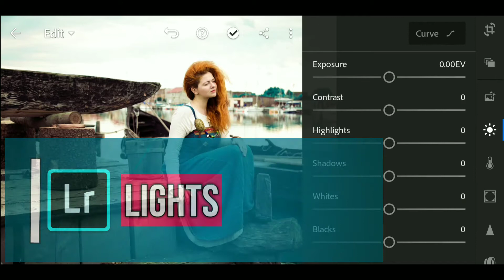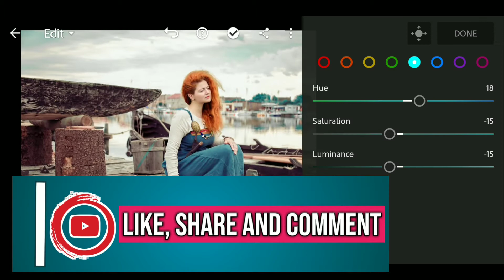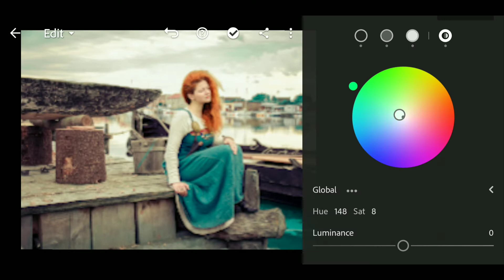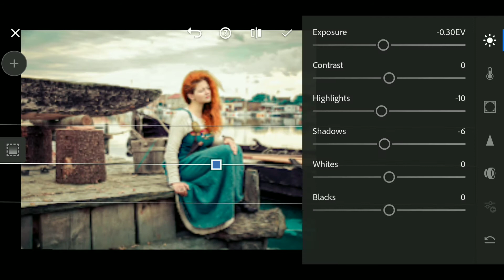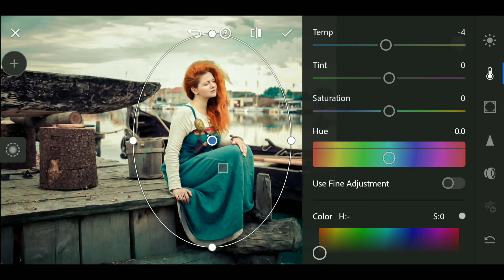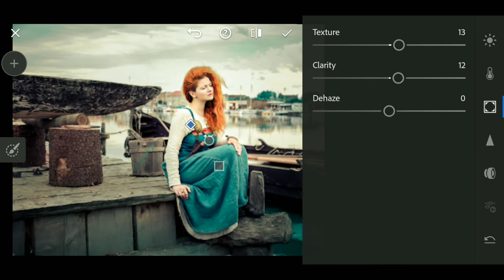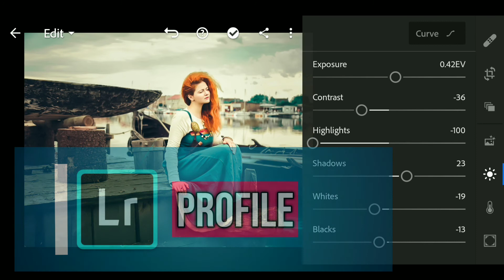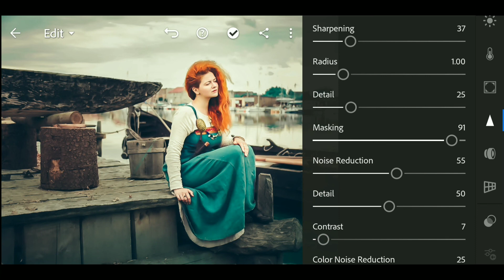How To Color Grade In Lightroom Mobile | Lightroom Color Grading (Hindi)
Do you know how color grading is done in lightroom mobile? If you do not have any information about it, then this color grade video has been made for you only. Color grading is very easy in Lightroom Mobile, in this application you get the feature of Mix Tool, Curve Tool, and Color Grading Tool, with which we can easily color grade our photos.

1️⃣ More video you watch

1. How to edit orange and teal in lightroom mobile

2. How to edit portraits in lightroom

3. How to edit like a pro on lightroom mobile

4. How to edit photos in lightroom mobile

5. Lightroom mein photo edit kaise kare

2️⃣ Timecodes

0:00 - Intro
0:16 - Temperature
0:46 - Lights
1:27 - Mix tool
3:12 - Color grading
4:40 - Effects
5:13 - Details
5:27 - Selective tool
9:05 - Cure tool
10:19 - Profile
11:21 - Sharpening and masking
11:45 - Outro

4️⃣ Music in this video

5️⃣ Your queries

My Davinci Resolve Color Grading Process - Simple & Effective!
how to color grade in lightroom mobile
lightroom color grading
how to color grade in lightroom
Lightroom mobile Secret Color Grading Trick - Explained in hindi - NSB Pictures
Lightroom Mobile Manual color grading tutorial in Hindi - NSB Pictures
Lightroom Mobile Teal & Orange color grading tutorial in Hindi - NSB Pictures
how to master colors in lightroom- Lightroom mobile color grading tutorial - [NEW TRICK] - NSB
Lightroom Mobile - DARK BLACK Color Grading using Mix Tool tutorial Step by Step - Taukeer Editz
Lightroom Sneak Peek: Advanced Color Grading
Color Grading Video Di Lightroom Mobile? | Emang Bisa?? | Experiment
How I Color Grade my Raw Photos with Adobe Lightroom / Camera Raw
MINIMAL WHITE - Lightroom mobile Color grading tutorial - NSB Pictures
INCREDIBLE Color Grading in Lightroom and ACR 13.0
Lightroom URBAN Tone color grading tutorial - urban dark & orange tone with lightroom mobile - NSB